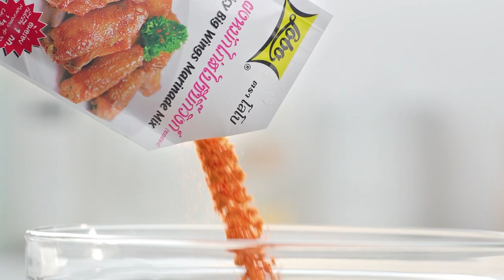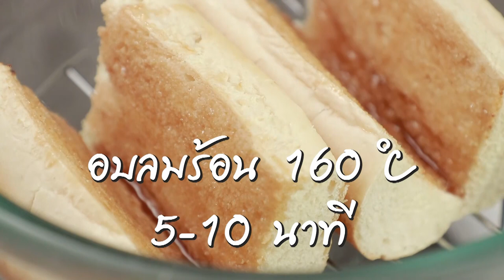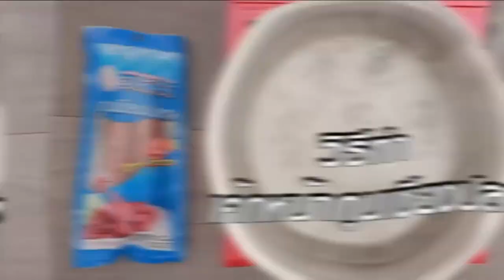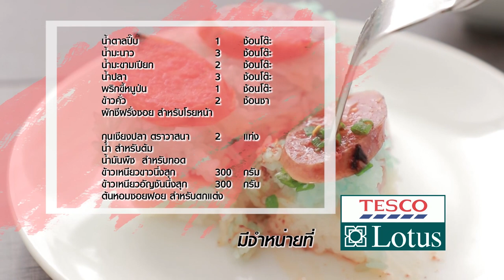'นานา' VS 'เท็ดดี้' เป่ายิงฉุบทำเมนู ผัดกุยช่ายทรงเครื่องกระทะร้อน l FOOD FIGHTO l EP.69 [2/3]